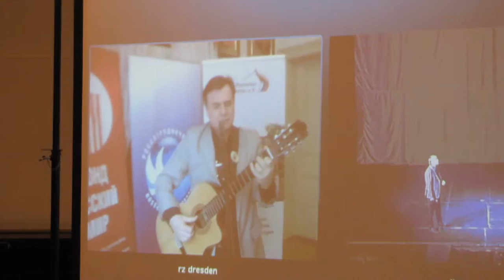Фрагменты видео-моста «Дети войны»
Видео-мост «Дети войны»  соединил Таллин, Москву, Дрезден и Санкт-Петербург. Блокада Ленинграда -- трагическая страница в мировой истории. Ни одному городу не выпали такие суровые испытания - 900 дней и ночей голода, холода и артобстрелов.

К 70- летию полного снятия блокады Ленинграда в Таллинском Центре русской культуры состоялся видео-мост «Дети войны» между Таллином, Дрезденом, Санкт-Петербургом и Москвой.  Вели программу Борис Балясный, сопредседатель Российско-эстонской ассоциации «Диалог культур» и руководитель проекта «Связь поколений», актриса Юлия Рудакова.